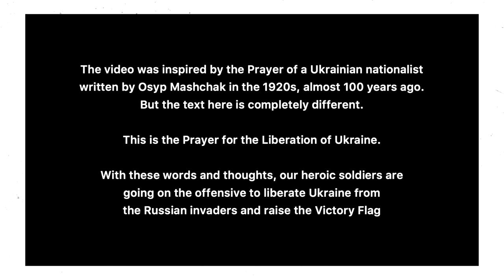Propaganda als Mittel der Kriegsführung: Dr. Erik Lehnert stellt Grundsätze und Bausteine vor.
Im Rahmen der Sommerakademie 23 des Instituts für Staatspolitik referierte Lehnert zu den Grundprinzipien von Kriegspropaganda und Meinungsmanipulation - anhand historischer und aktueller Beispiele.

🎙Hier auf Spotify anhören:
📻Hier auf Apple Podcasts anhören:

Kanal Schnellroda (2023)